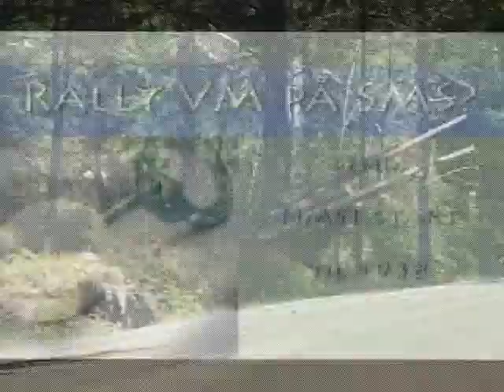Rally Lillehammer 2206 - SS1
I 2006 var vi en tur innom Lillehammer for å se på rally. Her er filmen vi tok på den første etappen.